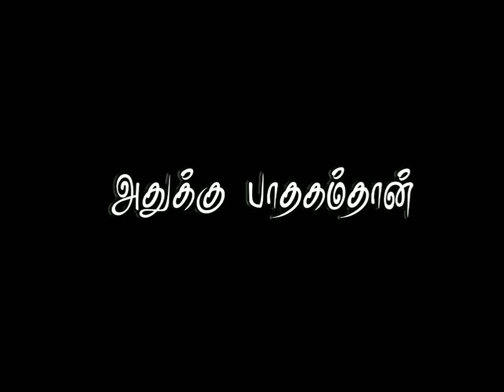💞Kannala Thesathula Kaveri Orathile Song🥰 | Lyrics Black Screen WhatsApp Status Tamil |@Salmi Editz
ΤΟ
       SALMI CREATION

𝕋ℍ𝔸ℕ𝕂 𝕐𝕆𝕌 𝔸𝕃𝕃 𝕄𝕐 𝕊𝕌ℙℙ𝕆ℝ𝕋𝔼ℝ𝕊 𝔸ℕ𝔻 ℍ𝔸𝕋𝔼ℝ'𝕊 💞

We Have Reached 2k + Subscriber's With Your All Love And Supports ,,,

Thank You All For Supporting My Channel ❤️ KEEP Supporting Friends 🙏

💞 Santhanakadu - Kannala Thesathula Song 🥰 | Lyrics Black Screen WhatsApp Status Tamil |@Salmi Editz

Lyrics:-

தொண்டக்குழில இருந்த சோத்த
எடுத்து வந்தவன்டி
யாரும் நாடி வந்தா
இருந்ததெல்லாம் பங்கு வச்சவன்டி

இவன நம்பி லட்சம் வீட்டில் ஒல கொதிச்சதடி..
கோட்ட இவன் தலைக்கு கோடி கணக்கில் வெலய வச்சதடி!

காட்டயெல்லாம் கட்டிக் காத்த வீரனாருதான்..
இவன் அள்ளி தந்து சாஞ்சி போன அய்யனாருதான்!!

பெத்த தமிழ் மேலே ஒரு பாசம் வச்சவன்டி
அதுக்கு பாதகம்தான் நேர்ந்துபுட்டா வெடிய வச்சவன்டி

Salmi Editz,black screen whatsapp status,insta new trending whatsapp status,friendship whatsapp status tamil,love feeling whatsapp status tamil,long distance relationship whatsapp status,love whatsapp status tamil,love failure whatsapp status tamil,sad whatsapp status tami,school love whatsapp status tamil,alone whatsapp status tamil,free fire whatsapp status tamil,murugan whatsapp status,sigma rule whatsapp status,Salami Editz,salmeditz,samieditz,salmiedits,edits

TO SUPPORT SALMI EDITZ 🙏